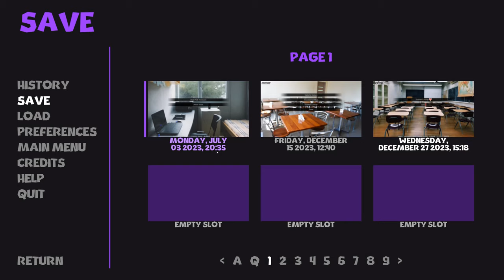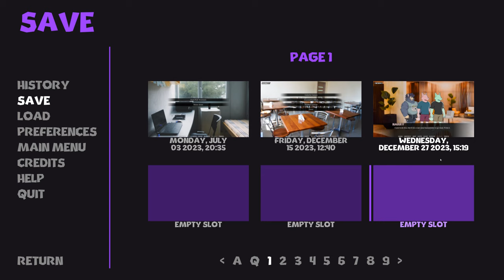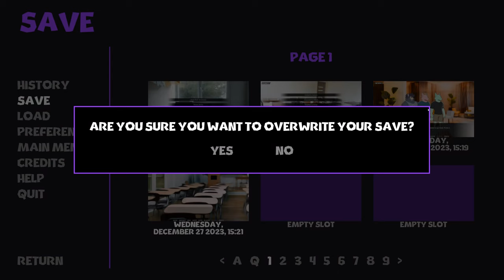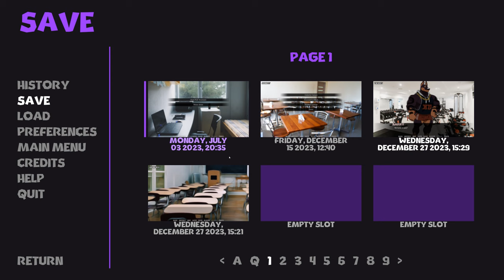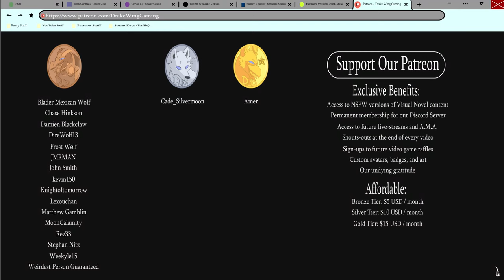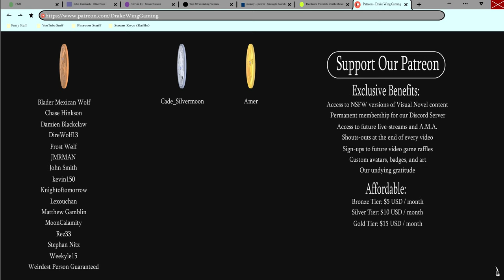Big, Beefy Coach- Kibbleton University #5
It's time to go to the gym and meet up with Fortis in a new episode of Kibbleton University!